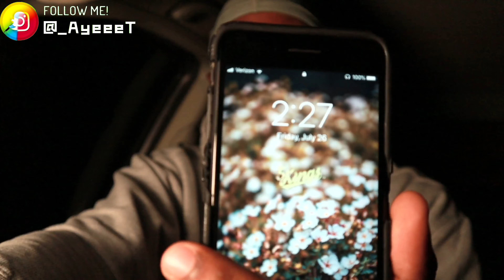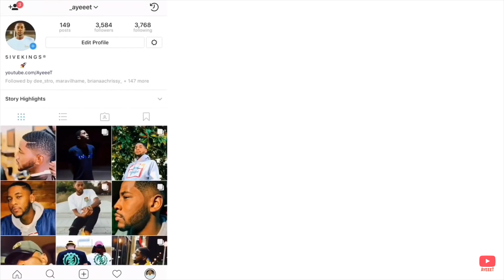Rick Ross - Gold Roses (Audio) ft. Drake 🔥 REACTION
Reacting to RickRoss new track “Gold Roses” (Feat. Drake) 🔥